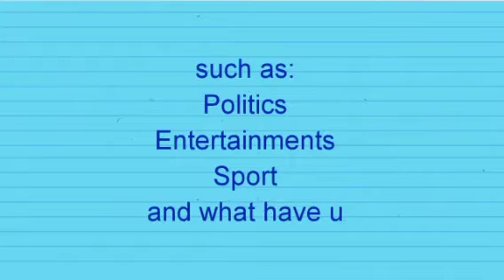IT IS TOO LATE TO BLOCK THE ENTRY OF FOREIGN HERDSMEN